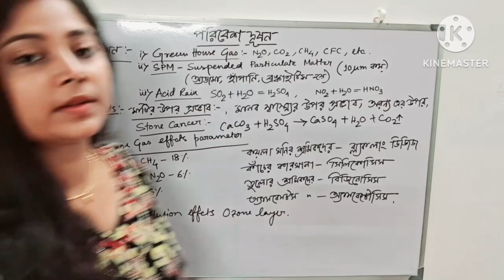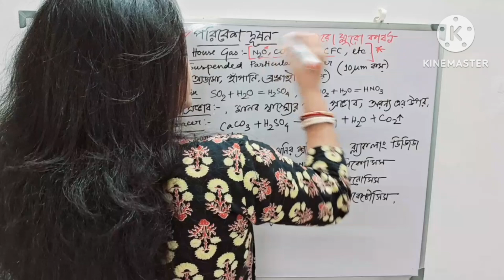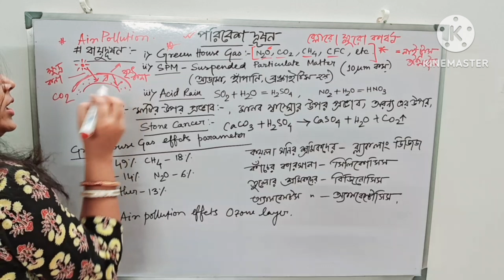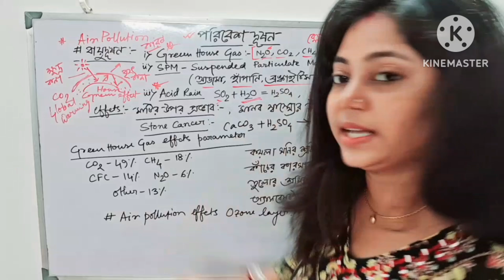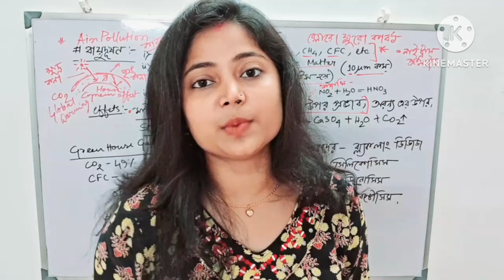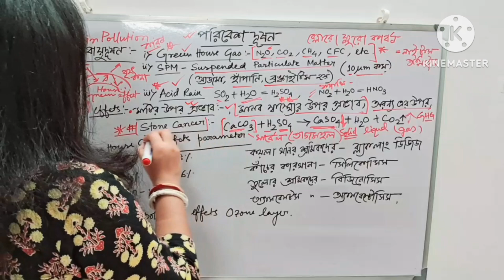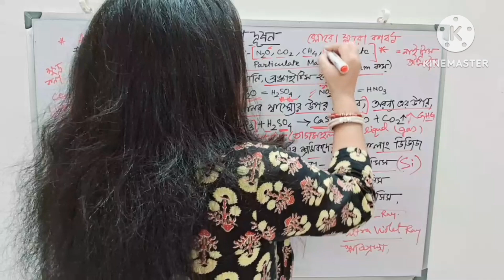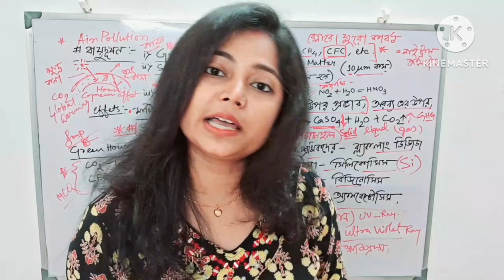বায়ুদূষণ Class-10 Life Science, Chapter-5 || পরিবেশ দূষণ দশম শ্রেণি || বায়ুদূষণ (Air pollution)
My dear students, in this video I have discussed about environmental pollution and air pollution from class 10 life science chapter 5, I hope you will benefit from it.